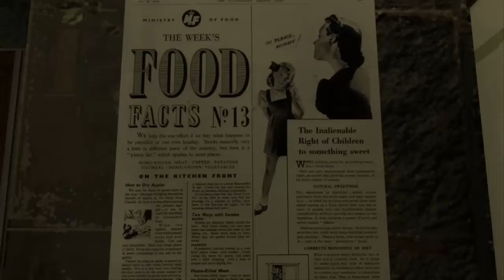Portal Stories Mel: Part 2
Only part 2 and everything goes to pot? Really? This is gonna be a wild ride.

Portal Stories Mel is a new third-party mod for Portal 2 involving an original storyline which explains the sizable gap in time between Portal and Portal 2. It's on Steam for free as long as you own Portal 2.